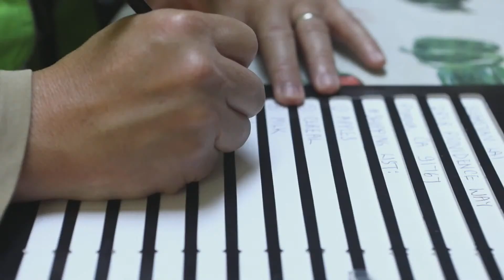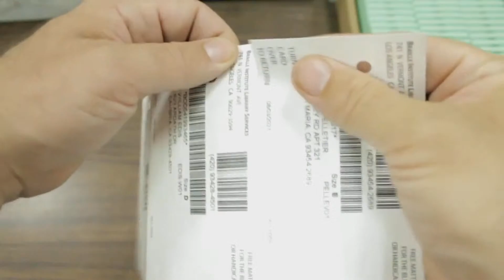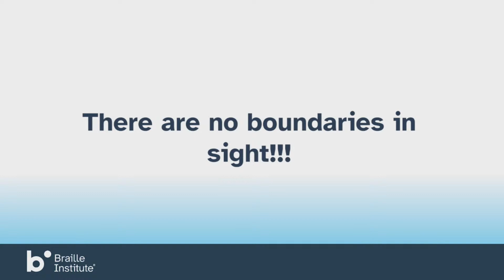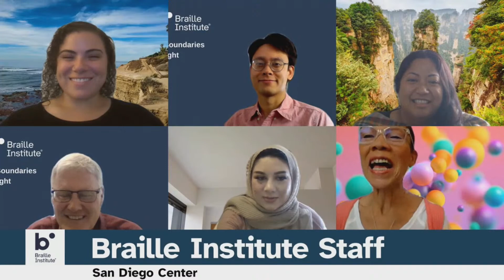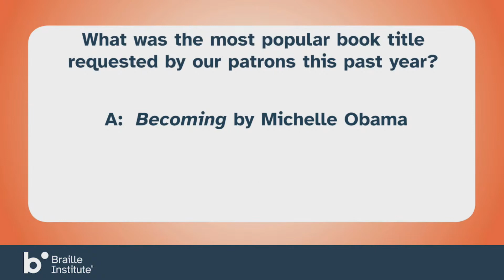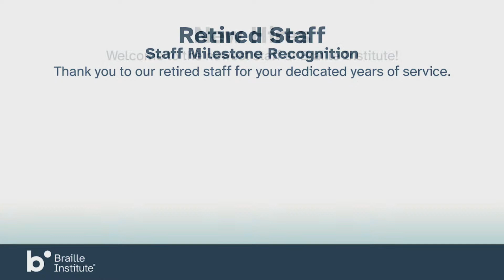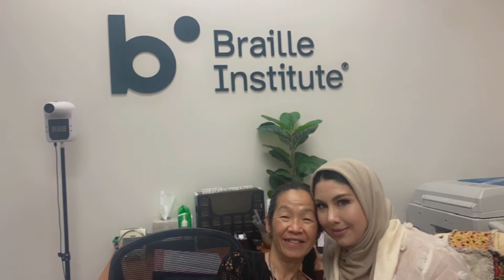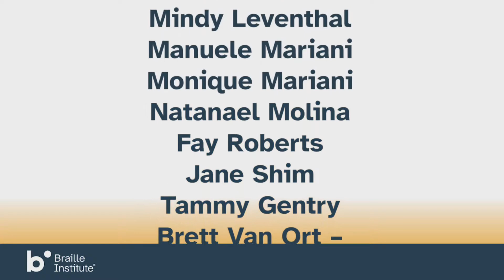Braille Institute's 2022 Virtual Annual Meeting Celebration